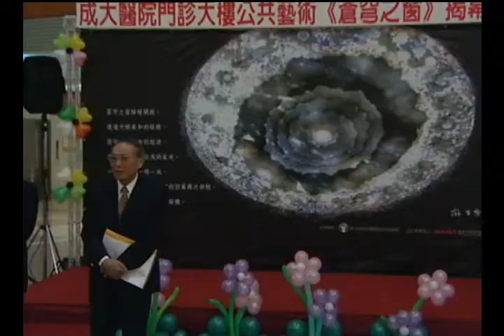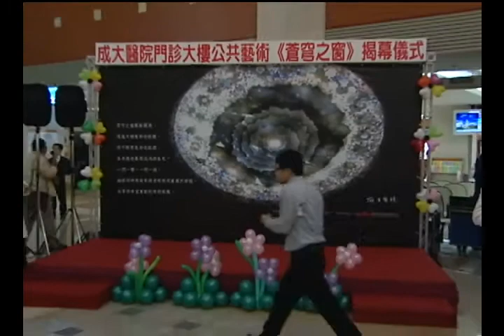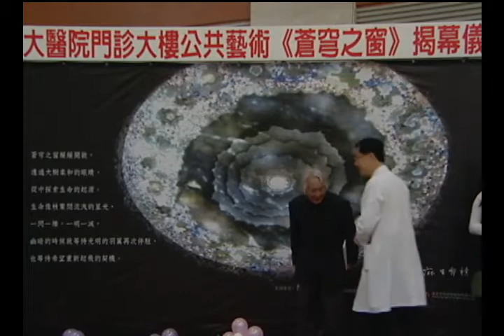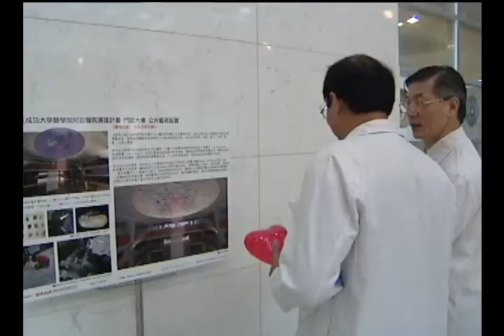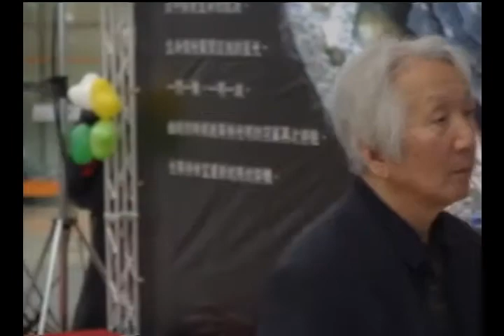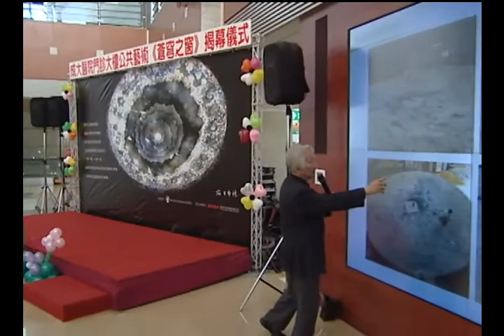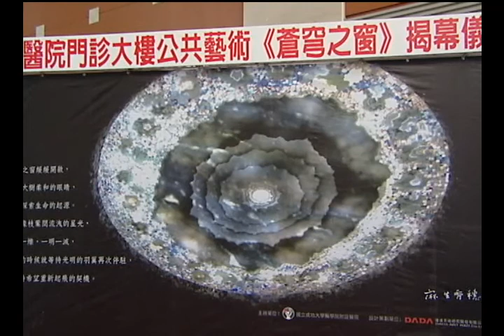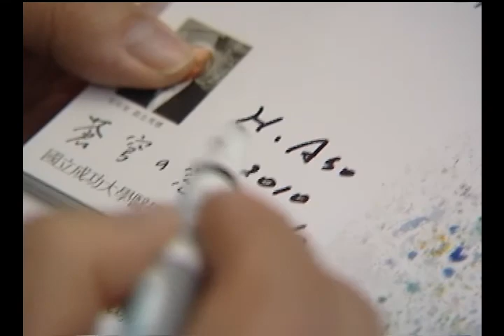20101208揭幕成大醫院第二醫療大廳公共藝術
20101208揭幕成大醫院第二醫療大廳公共藝術成大醫院院長林炳文